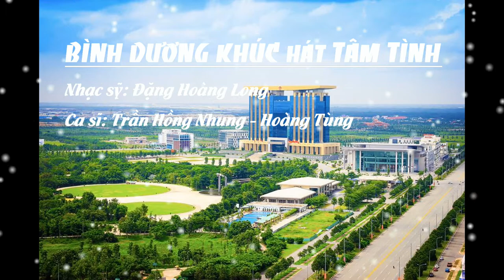Bình Dương Khúc Hát Tâm Tình | Nhạc sỹ: Đặng Hoàng Long | Ca sỹ: Trần Hồng Nhung ft Hoàng Tùng